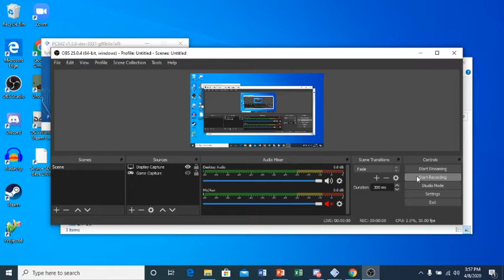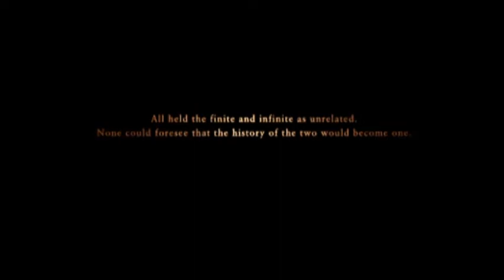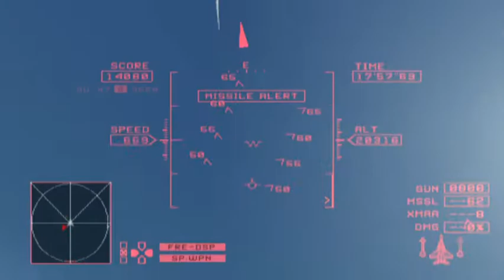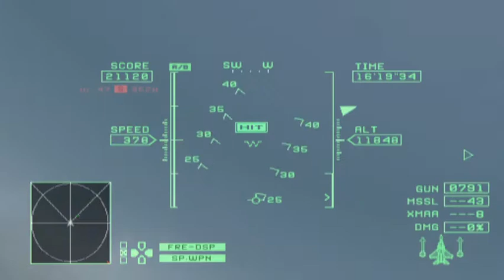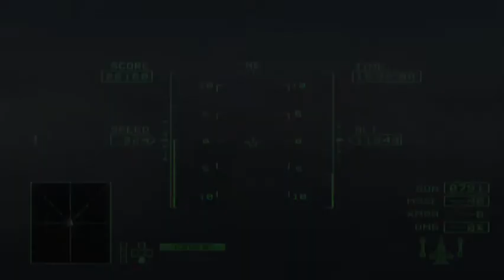Ace Combat Zero The Demon Lord Of the Round Table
So this is just me testing to see what I can do to get my pcsx2 recording at its finest and so far this is the results